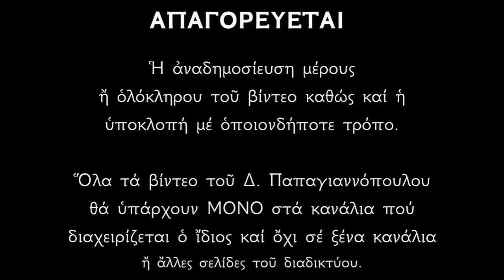«Κύριε εκέκραξα προς Σε» , «Κατευθυνθήτω η προσευχή μου» | Ψάλλει ο Δημήτριος Παπαγιαννόπουλος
Κύριε ἐκέκραξα πρὸς σέ, εἰσάκουσόν μου, εἰσάκουσόν μου, Κύριε.
Κύριε, ἐκέκραξα πρὸς σέ, εἰσάκουσόν μου πρόσχες τῇ φωνῇ τῆς δεήσεώς μου, ἐν τῷ κεκραγέναι με πρὸς σὲ εἰσάκουσόν μου, Κύριε.

Κατευθυνθήτω ἡ προσευχή μου, ὡς θυμίαμα ἐνώπιόν σου,
ἔπαρσις τῶν χειρῶν μου θυσία ἑσπερινὴ εἰσάκουσόν μου, Κύριε.

*** ΠΡΟΣΟΧΗ !!!